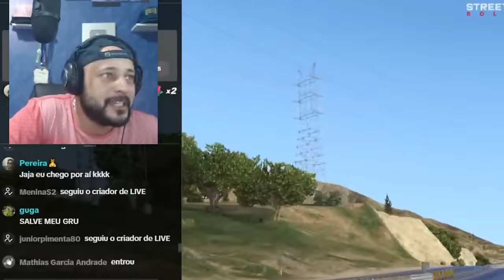GTA RP #25 | COMPREI um motor 4 CILINDROS para o DODGE DART!! - STREET CAR CLUB RP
GTA RP #25 | COMPREI um motor 4 CILINDROS para o DODGE DART!! - STREET CAR CLUB RP - STREET CAR CLUB RP